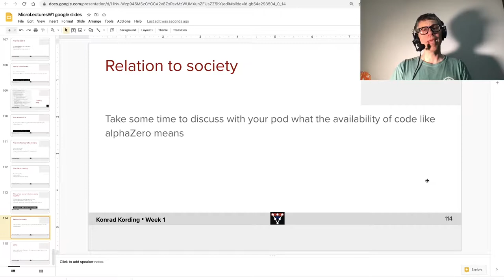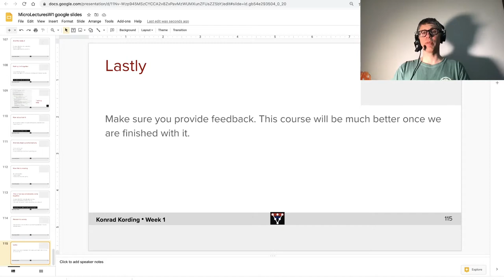Society and Wrap Up